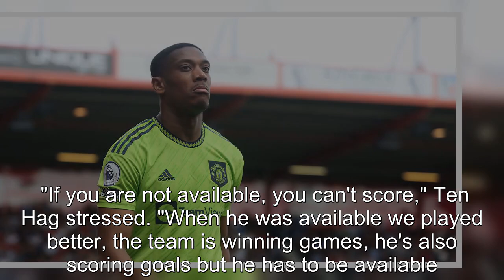Manchester United manager Erik ten Hag makes admission about Anthony Martial